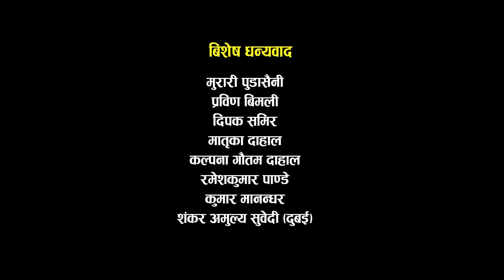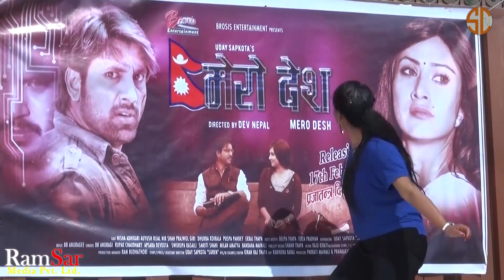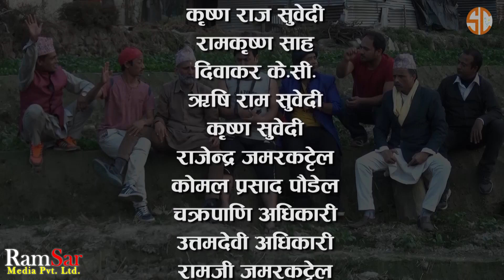K Jamana aa, 17 February 2017, Full Episode 20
Production: Swornim Creation Pvt. Ltd.
Producer: Govinda Prasad Khatiwoda
Director: CP Pudasaini
Production Advisor: Bishnu Nepal
Management: Bikash Raj Pandey
Lyrics/ Music: Sashi Bikram Thapa
Singers: C.P. and Sashi Bikram
Light: Dipak Rayamajhi, Dhirendra Awasthi
Sound: Manish Raj Sapkota
Script: Shiromani Dawadi, CP Pudasaini
Assistant Director: Dipta Prakash Kashyap
Chief Assistant Director: Umesh Kumar KC
Camera: Sagar Khadka
Editor: Indra Manandhar

Exclusive Copyright: RamSar
Media Pvt. Ltd.